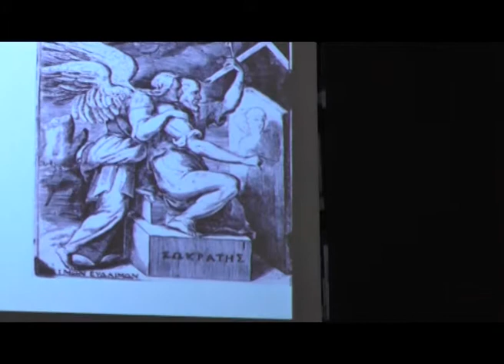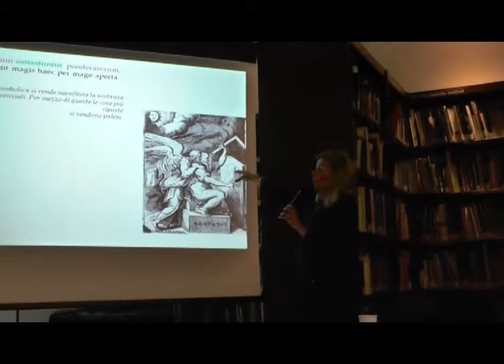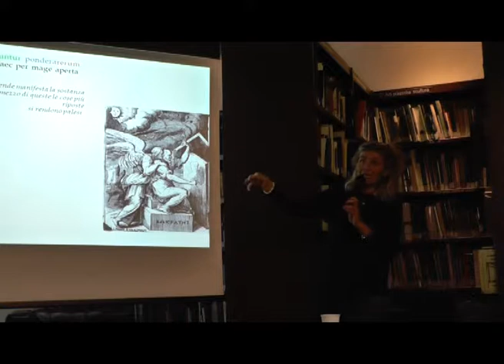Annarita Angelini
20141009 Palazzo Leoni e il quartiere degli enigmi. Un percorso tra luoghi e simboli emblematici    L'Accademia Hermathena   Hermes e Athena nel Palazzo Achille Bocchi